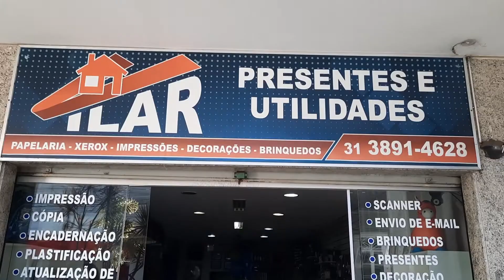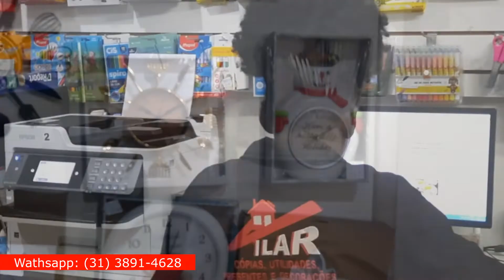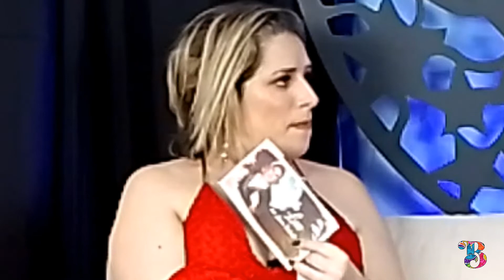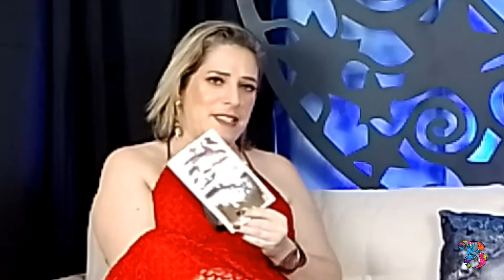"A sensibilidade não acontece por acaso...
...ela advém do amor que o homem tem por seu semelhante, do carinho que dedica sua família e da força com que ele constrói sua vida".

Com essa frase supracitada convido todos vocês para assistir o programa Sofá da Lua, sob o comando da comunicadora digital LUANA FONTENELLE, @luana_fontenelle,  que na ocasião conversou com a assistente social Jaqueline Lopes, da entidade, APAS Viçosa, Centro de Convivência Sara Xavier, @apas_vicosa, onde muito se falou da importância de se fortalecer os vínculos familiares, principalmente entre os jovens de nossa comunidade.

Este Sofá tem o oferecimento de